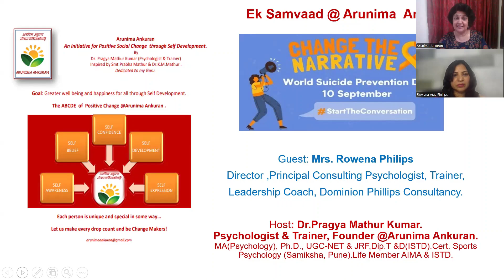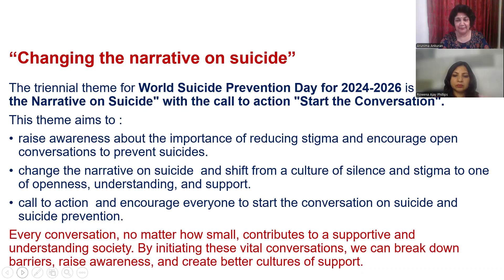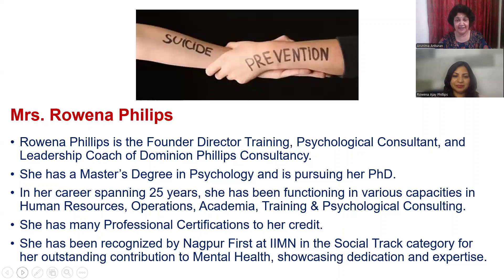World Suicide Prevention Day 10 September Ek Samvaad with Mrs.Rowena Philips to raise awareness.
World Suicide Prevention Day (WSPD) was established in 2003 by the International Association for Suicide Prevention in conjunction with the World Health Organization (WHO).
In this episode,Dr.Pragya Mathur Kumar is in conversation with Mrs.Rowena Philips about causes,risk factors and strategies to prevent suicide.

The triennial theme for World Suicide Prevention Day for 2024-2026 is "Changing the Narrative on Suicide" with the call to action "Start the Conversation".
This theme aims to :
raise awareness about the importance of reducing stigma and encourage open conversations to prevent suicides.
change the narrative on suicide  and shift from a culture of silence and stigma to one of openness, understanding, and support.
call to action  and encourage everyone to start the conversation on suicide and suicide prevention.
Every conversation, no matter how small, contributes to a supportive and understanding society. By initiating these vital conversations, we can break down barriers, raise awareness, and create better cultures of support.
10 September each year aims to focus attention on the issue, reduce stigma, and raise awareness among organizations, governments, and the public, giving a singular message that suicides are preventable.
Arunima Ankuran is grateful to Mrs.Rowena for her time.

Say Yes to life. Every life is precious.
Every life matters.